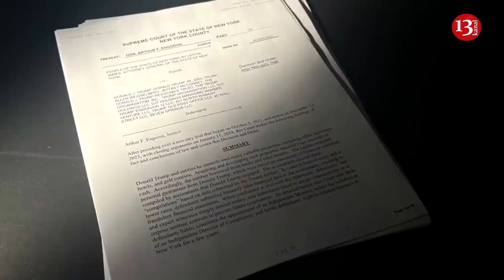Court ordered Trump to pay $454 million to file appeal, he decided to negotiate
The New York Appeals Court has ordered Donald Trump to pay $454.2 million if he intends to file a counter-appeal in a civil lawsuit for financial fraud. However, his lawyers have stated that Trump has decided to negotiate and has offered only $100 million, according to CNN.
According to Trump's lawyers, he wants to appeal the decision made by New York Judge Arthur Engoron on February 16, which, among other things, prohibits the former president from holding executive positions in any New York state company or taking out loans from banks registered in this state for three years.
However, to file an appeal, a bond in the full amount awarded by the court must be posted within a month. Otherwise, the New York State Attorney General's Office has the right to collect these funds at any time.
In the lawsuit filed by New York Attorney General Letitia James, which led to Judge Engoron's decision, Trump and his family business were accused of inflating his net worth by $3.6 billion annually for ten years to deceive banks and obtain better loan terms.
The judge did not revoke Trump's business licenses, which, according to some experts, could have effectively ended his business empire. However, he imposed a fine of $354.9 million on Trump, and last week this amount, including accrued interest, reached $454.2 million.
Trump's lawyers stated that a $100 million bond, as well as ongoing oversight of the Trump Organization by a court-appointed observer, would be more than sufficient to secure the court's decision.
Donald Trump faces over 90 criminal charges in several cases, including the payment of $130,000 to porn actress Stormy Daniels, an attempt to overturn the results of the 2020 presidential election, unlawful disclosure of classified information after leaving office, and more.
On February 16, 2024, a New York court ordered Donald Trump to pay over $350 million. He was found guilty of deliberate financial fraud over ten years. The judge also prohibited Trump from holding executive positions or directorships in any New York corporation for three years.
Additionally, Trump may face civil liability for the actions of participants in the January 6, 2021, Capitol riot.